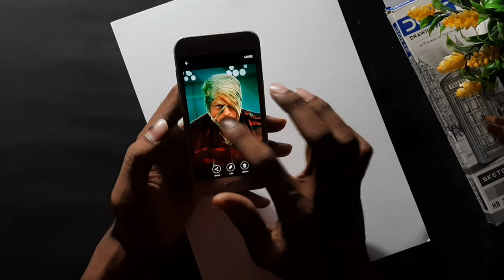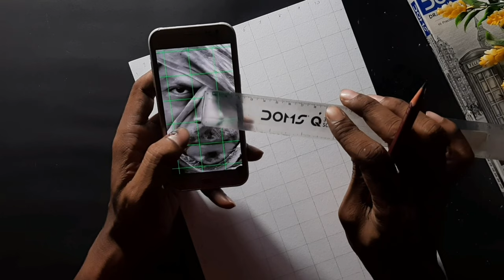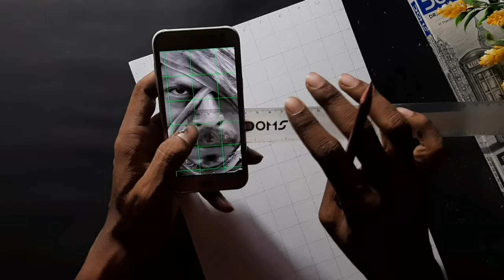Jawan Drawing | Shah Rukh Khan Drawing | Outline tutorial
Topic-
 jawan shah rukh khan Drawing
shah rukh khan jawan Drawing
jawan movie Drawing
how to draw srk
how to draw shah rukh khan
shahrukh khan Drawing
shah rukh khan Drawing step by step
jawan Drawing step by step
shahrukh khan Drawing outline tutorial
outline tutorial
outline tutorial for beginners
grid method outline tutorial
freehand outline tutorial
vijay sethipati drawing
jawan
Drawing
artistic Lalit
srk Drawing
jawan movie review
jawan sketch
srk sketch
jawan shahrukh khan Drawing
shading tutorial
step by step Outline tutorial for beginners